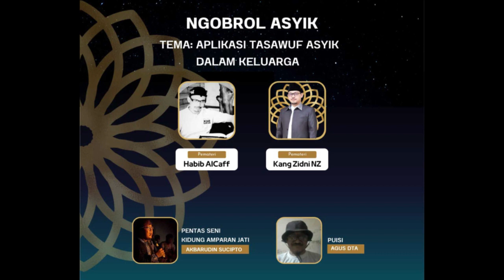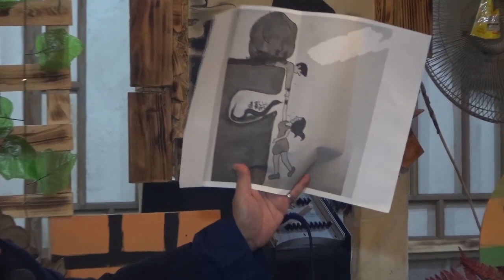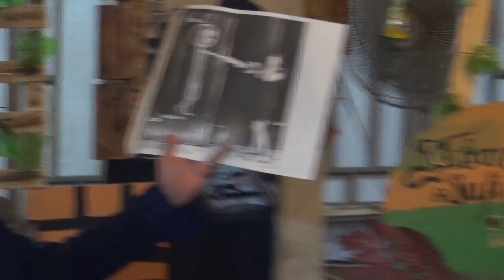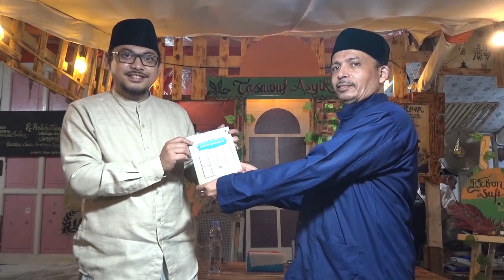Bagaimana Mengaplikasikan Tasawuf Asyik dalam Keluarga? -Bagian Kelima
DR. Syekh Muhammad Alcaff, MA (Habib Cinta/pengasuh kebon sufi)

Kajian Bulanan Tasawuf bersama DR. Syekh Muhammad Alcaff, MA (Habib Cinta/pengasuh kebon sufi)

Islam adalah agama yang asyik karena ajarannya berlandaskan cinta. Tuhan adalah Maha Asyik karena rahmat-Nya selalu mendahului amarah-Nya. Neraka itu adalah alternatif bagi yang tidak mau masuk surga. Nabi Muhammad adalah duta cinta dan duta kebahagiaan yang diutus oleh Tuhan untuk membahagiakan manusia dan pantang baginya membiarkan orang menderita. Al-Qur'an adalah kitab cinta yang nyaris setiap suratnya dimulai dengan risalah cinta, yaitu basamalah. Ringkasnya, agama itu cinta dan cinta itu adalah agama.
Di tangan Syekh Muhammad Alcaff (Habib Cinta), Islam tampak Asyik dan Tasawuf pun Asyik Banget. Bila keislaman dan keberagamaan Anda tidak mengantarkan Anda pada kebahagiaan dan kedamaian maka jangan-jangan ada yang salah dalam diri Anda.
Tasawuf Asyik akan melahirkan pribadi yang mengasyikkan dan menyenangkan hingga kehadirannya membawa keberkahan dan kebahagiaan bagi sesama umat Islam dan bahkan bagi sesama umat manusia.